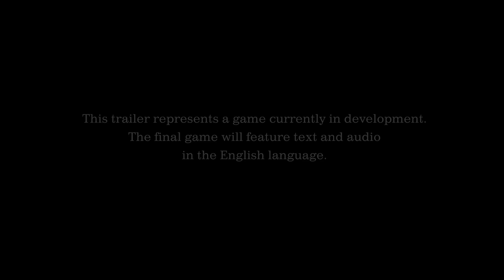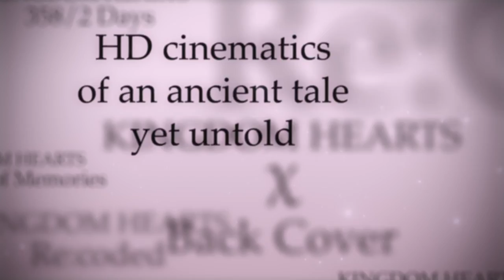KINGDOM HEARTS HD 2.8 Final Chapter Prologue & KINGDOM HEARTS III - Trailer Jump Festa 2016 (VOSTFR)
Bande-annonce de KINGDOM HEARTS HD 2.8 Final Chapter Prologue & KINGDOM HEARTS III diffusée au Jump Festa 2016 (VOSTFR).